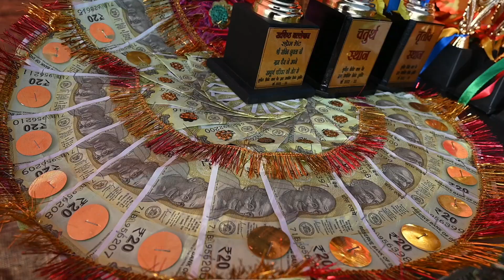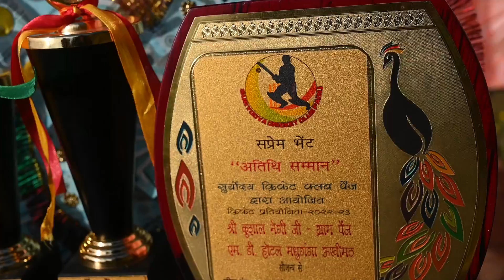पहाड़ी क्रिकेट फाइनल मैच पैंज गाँव में Honey Sport & Sakari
आज दिनांक 25 दिसंबर 2022 को पैंजगांव में एक भव्य क्रिकेट प्रतियोगिता का सफल सम्मापन किया गया इस क्रिकेट प्रतियोगिता में 25 से 50 किलोमीटर दूर से लोग फाइनल मैच देखने पहुंचे। खेल के मैदान में क्रिकेट का आनंद लिया और खेल के मैदान से बाहर प्रकाश रावत की canteen में  दर्शकों जलेबी,  चौमिन, ब्रेड ,पकोड़ा चाय और विभिन्न प्रकार के खाद्य पदार्थों का आनंद लेकर फाइनल मैच की गवाह बने। क्रिकेट फाइनल मैच कीमत ब्लॉक की तहसील उखीमठ जिला रुद्रप्रयाग उत्तराखंड के पेंज गांव में खेला गया।
 यहां बहुत  टीमों  ने सूर्योदयम क्रिकेट प्रतियोगिता में प्रतिभाग किया था जिनमें से दो टीमों के बीच फाइनल खेला गया पहली टीम हनी स्पोर्ट अगस्तमुनि और सांकरी की टीम के बीच।
 तो दोनों टीमों में जबरदस्त यानि  बहुत अच्छे खिलाड़ी थे। इसे कहते हैं पहाड़ी क्रिकेट मैच जहाँ खेतों के बीच खेला जाये क्रिकेट मैच
 फाइनल मैच में पहले बल्लेबाजी करते हुए सांकरी  की टीम ने 97 रन बनाए और दूसरी टीम अपनी धीमी पारी की शुरुआत करते हुए 15 ओवर में इस लक्ष्य को हासिल किया दोनों टीमों की ओर से जबरदस्त गेंदबाजी देखने के लिए मिली जिससे दोनों टीमें ज्यादा छक्के चौके ठोकने में असमर्थ रही। दोनों टीमों की ओर से घातक गेंदबाजी की गई हनी स्पोर्ट की ओर से श्रेयस, सूरज और सांकरी की टीम की ओर से बाबू लोहार, दिव्यांश, भरत आदि लोगों ने अपनी गेंदबाजी से दर्शकों को अपनी ओर आकर्षित किया और खूब तालियां बटोरी। पैंज गांव के द्वारा एक बहुत सुंदर क्रिकेट प्रतियोगिता का सफल संचालन और सफल समापन किया गया।
पहाड़ी क्रिकेट फाइनल मैच पैंज गाँव में उखीमठ क्षेत्र में प्रसिद्ध  मोन्टी जैसे बल्लेबाज भी फाइनल में कुछ खास नहीं कर पाए

Hi i am pradeep bajwal mountain man from chopta tungnath valley ,Ushara, Rudraprayag Uttrakhand in india.